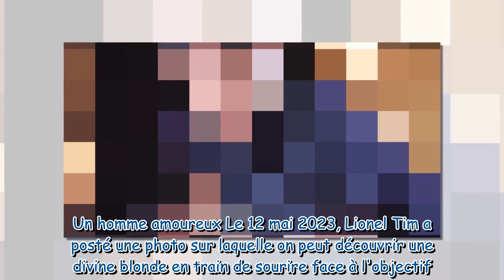TPMP : Un membre de la bande, ex-star de la musique, dévoile sa compagne, une belle danseuse